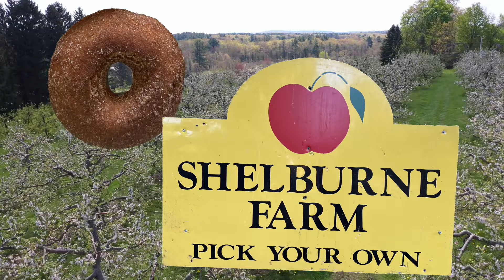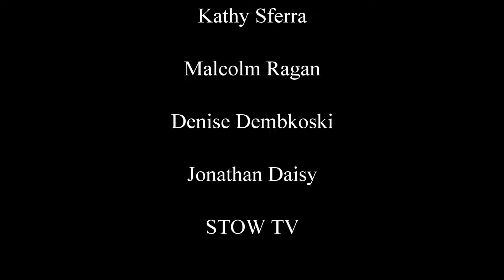I Think We Will Be OK